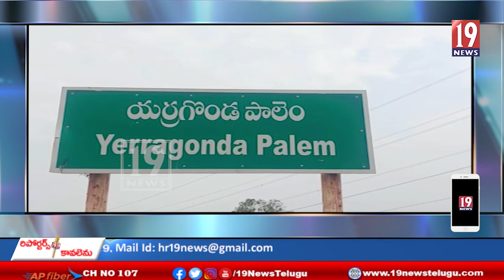అరుదైన ఆ ప్రతిమను కోట్ల రూపాయలకు విక్రయించడానికి సిద్ధపడిన కొందరు-:ప్రకాశం జిల్లా